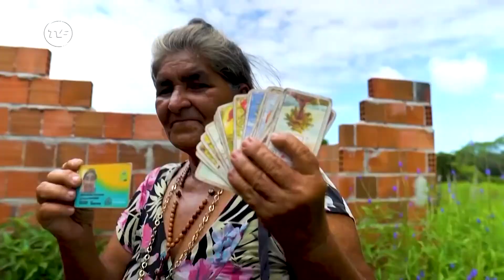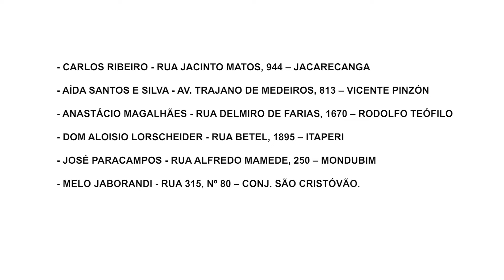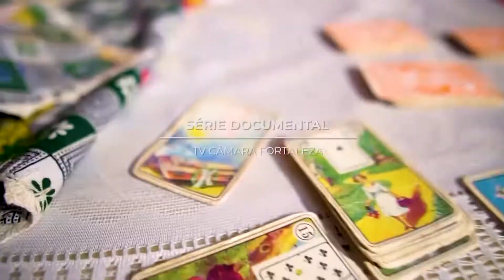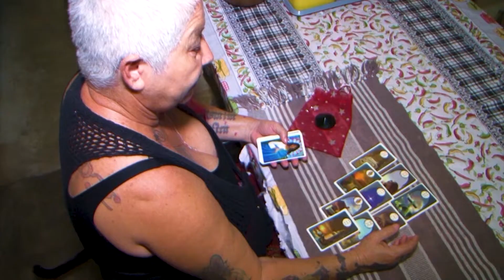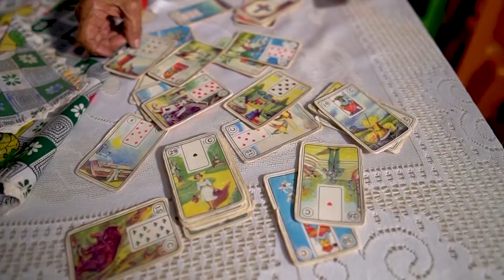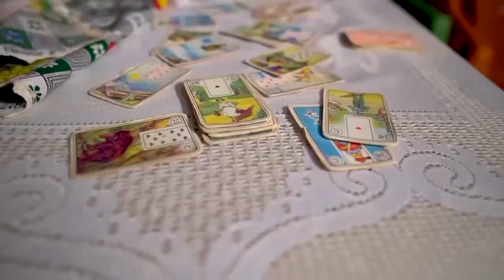DIRETO DA REDAÇÃO 28 06 2022